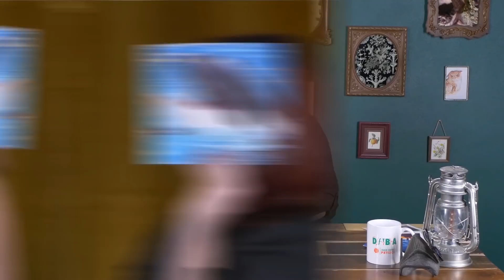Does Life on Earth Have a Voice? - Lesson Plan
In this Nature League Lesson Plan, Brit explores the four main categories of communication for life on Earth, and discusses the realities of interspecies communication.

Guest starring: Adrian Adams as the bit partner, Sean Kirkpatrick as the great potoo, Jane as sweet baby Jane, and Abby Dalbey as cat snuggle videographer.

Follow Brit!